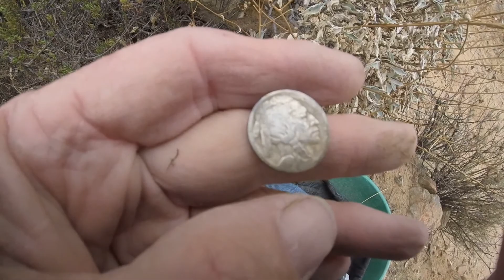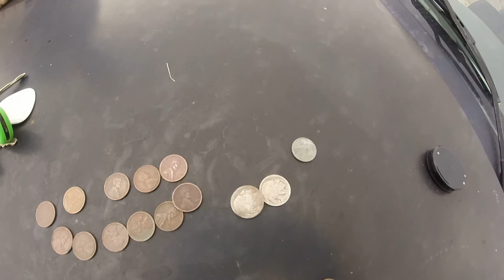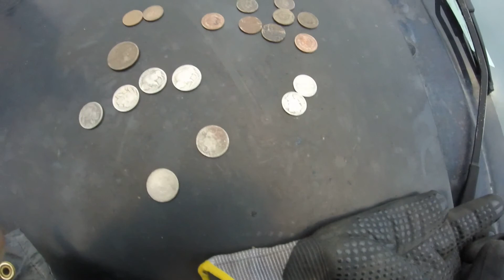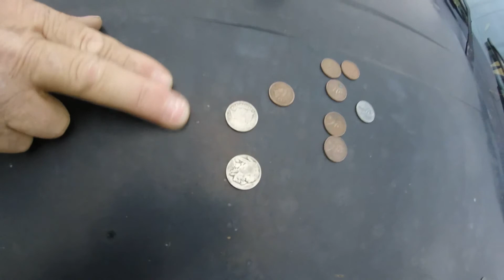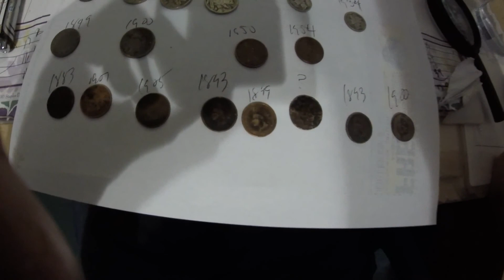Coin Shooting-Friday May 22, 2015-Steve, Randy, Larry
In a good area that we are exploring to see how extensive it is. Finding good coins. We think there are a lot more here. Our time is very limited for the next few days so we want to rush through the area and after that be real slow and methodical. Hopefully with all the area around here others will leave our spot alone.